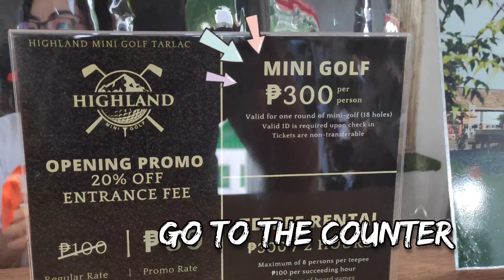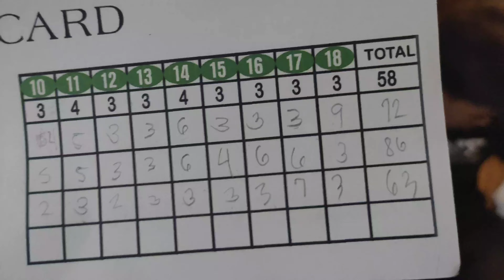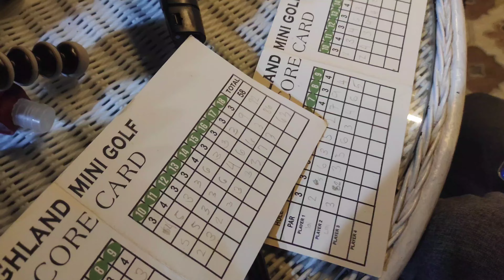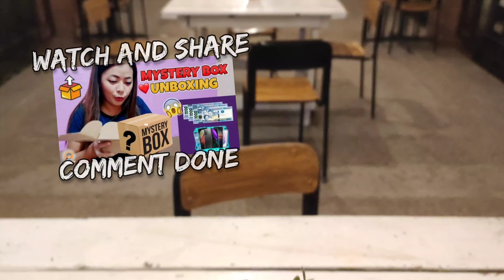HIGHLANDS MINI GOLF TARLAC I HOW TO PLAY GOLF I GIVEAWAY ANNOUNCEMENT😍🎉 I HAPPY 3K SUBS! 🤗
✨ PART 2 VLOG- PLAYING MINI GOLF AT HIGHLANDS🎬
A mesmerizing night view at Highland Mini Golf Tarlac 😍💕
Played Mini Golf with Lai Santos, Joash Cua, Paul Arceo & Dwayne Mallari
Thank you so much Board Member Dan Asiaten, Ms. Michelle Asiaten & Mr. Patrick Asiaten 🤗

Highly recommended place to captivating scenery,  stress-free vibe and have so much fun! 🎉
Location: La Puerta Del Sol Hi-Land Subd., Maliwalo (Behind Tarlac Montessori)
💸Entrance Fee: 80 pesos
💸Mini Golf: 300 pesos
Open every: Tuesday to Friday - 10am-9pm
                       Saturday and Sunday - 9am-9pm
                       Closed every Monday*